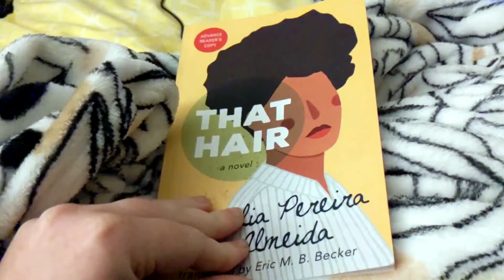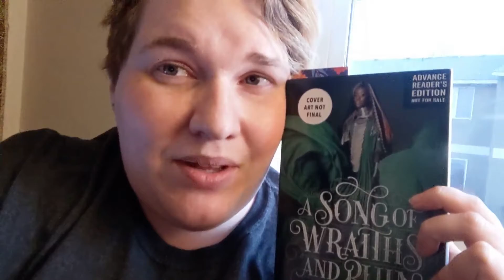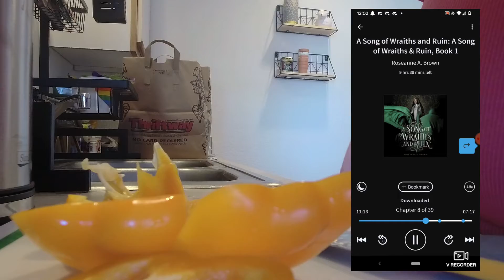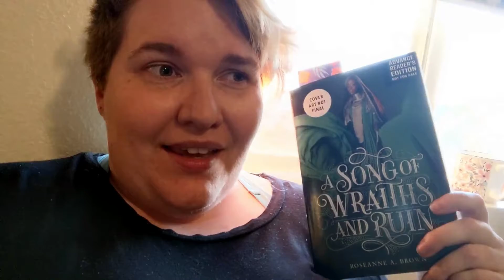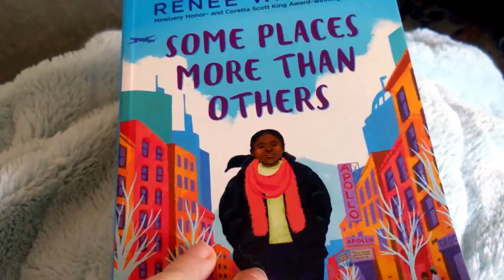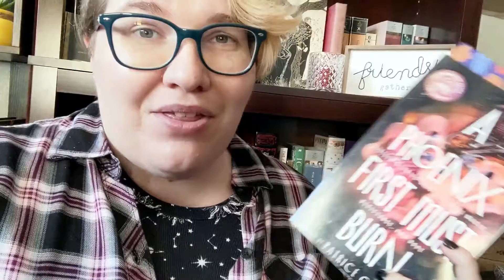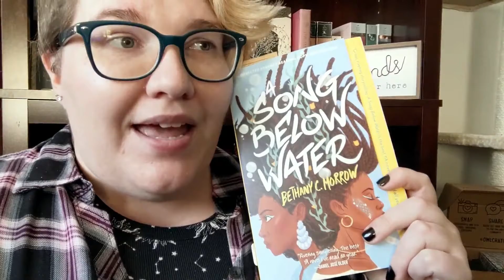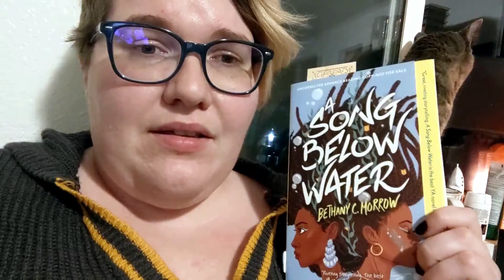Blackathon 2022 Reading Vlog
Hello friends!

I had a blast with this readathon.

Books Read:
A Song of Wraiths and Ruin by Roseanne Brown
That Hair by Djaimilia Pereira de Almeida
Some Places More Than Others by Renee Watson
Escaping Exodus by Nicky Drayden
A Phoenix Must Burn Edited by Patrice Caldwell
A Song Below Water by Bethany C. Morrow

I use Scribd, Audible, Libby, Hoopla, and my local bookstores and libraries to find my books. :)

Amazon Wish List